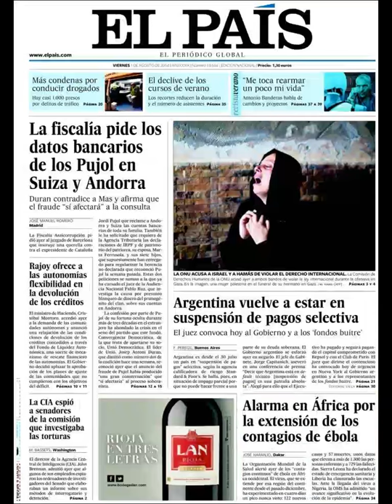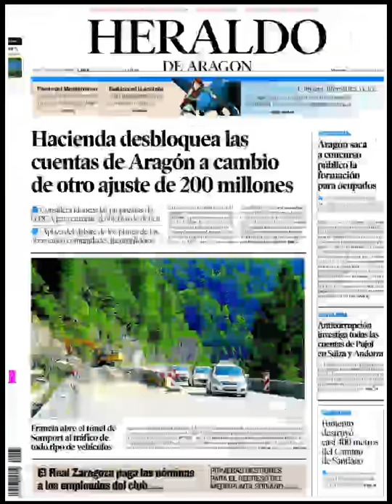Noticias 1 Agosto de 2014 Principales Portadas Noticias Diarios Periódicos en España Spain News